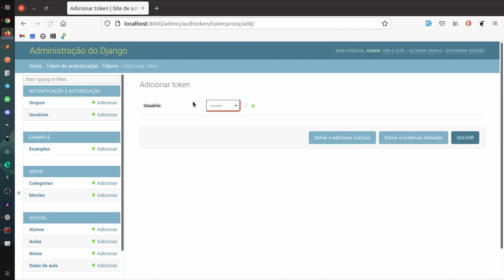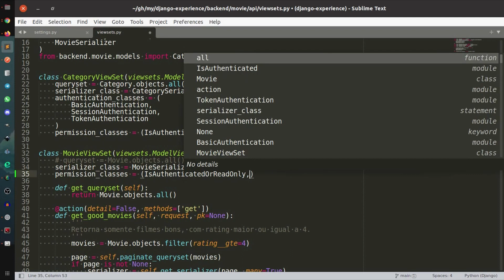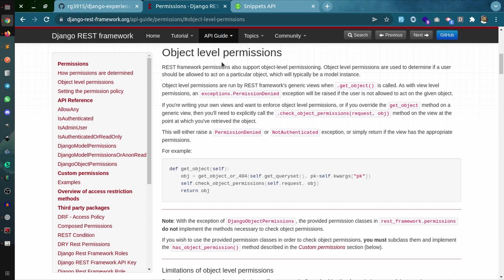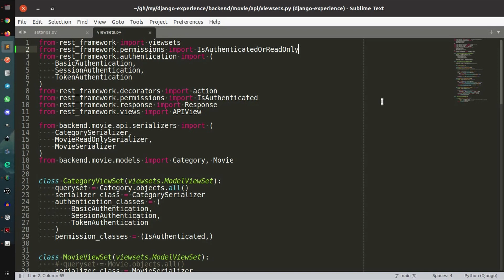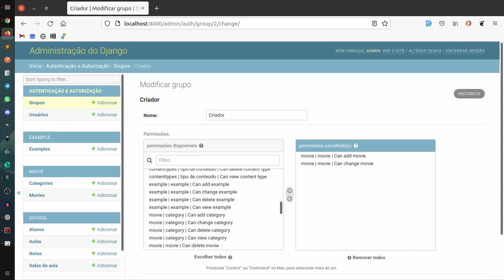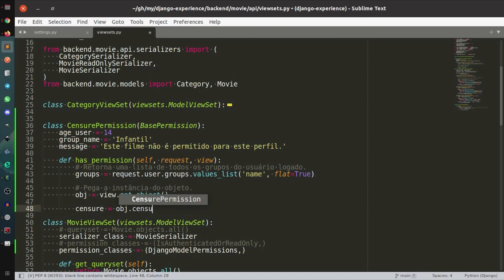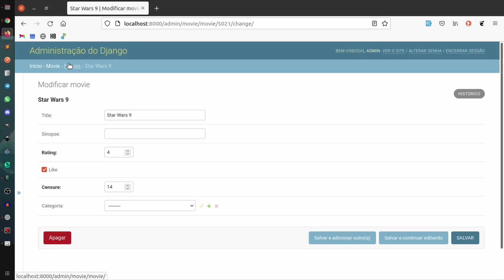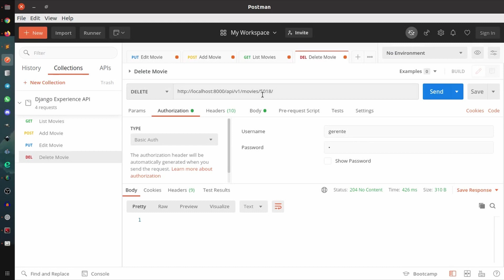DRF: Entendendo Permissões - Django REST framework - Django Experience #11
Vamos entender o sistema de Permissões do Django REST framework.
Cliquem na estrelinha do projeto!

00:00 Começando
00:22 Criando Token
00:51 O projeto no Github
02:26 IsAuthenticatedOrReadOnly
05:31 Arrumando um erro no Serializers
07:12 DjangoModelPermissions
12:37 CustomPermissions
18:26 Bloqueando o Delete